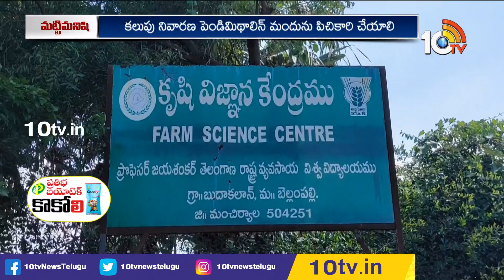Rainy Season Crops | వర్షాకాలంలో వేసుకోదగ్గ కూరగాయల యాజమాన్యం | 10TV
10 Tv Agri is an Indian agricultural  24-hour youtube channel, which is owned by Spoorthi Communication Pvt ltd and is a subsidiary of 10 TV Live. The channel has been dedicated to agriculture and related sectors, which disseminates real-time inputs to farmers on new farming techniques, water conservation and organic farming among other information. In 10tv agriculture channel, you can learn about various types of farming in India like dairy farming in India, poultry farming in India, goat farming in India , organic farming in India. Agriculture in India is very traditional and you can know about agriculture technology and Indian farming methods here on the channel.